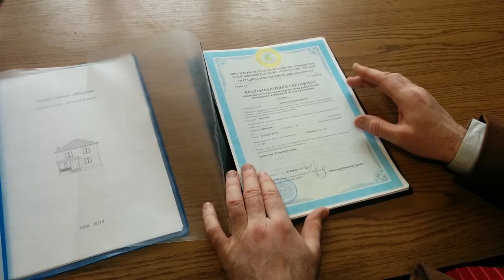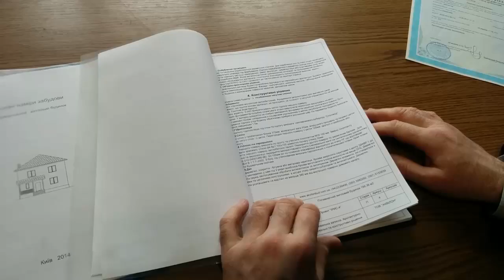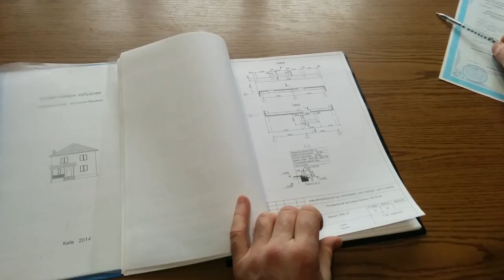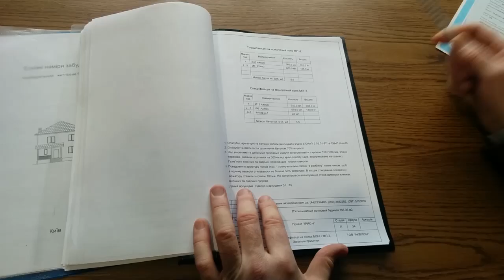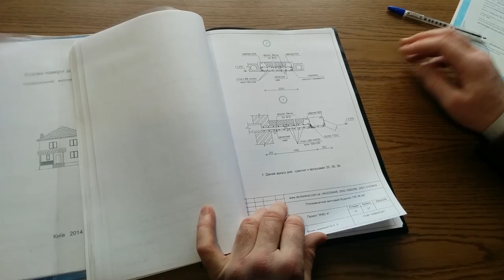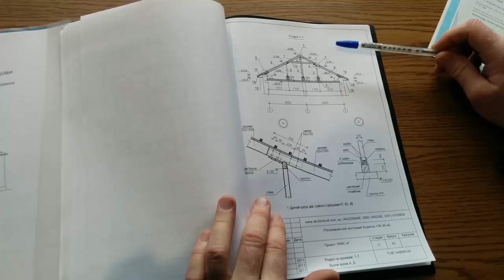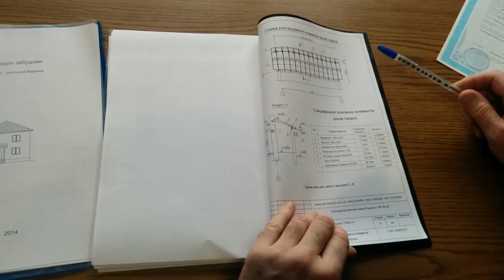Что обязательно должно быть в строительном проекте дома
Что включает проект для строительства дома:

0:11 Состав проекта дома
0:33 Эскизные намерения застройки
0:40 Титульный лист с печатью архитектора
0:47 Сертификат архитектора
1:10 Перечень чертежей для строительства
1:16 Пояснительная записка к проекту
1:28 План первого этажа со всеми размерами
1:37 План второго этажа
1:47 Фасады дома
1:55 Разрезы дома
2:01 План крыши
2:12 Чертежи трассы и чертежи вентиляции
2:21 Проект конструкций
2:24 План фундаментов
2:26 План стен фундаментов
2:32 Сечения фундаментов
2:38 Детали фундаментов
2:46 Спецификация материалов на фундамент
2:52 Монолитный пояс
3:05 Перемычки
3:39 Сечение монолитного пояса
3:57 Плиты перекрытия
4:12 Спецификация материалов перекрытия
4:45 Деревянные перекрытия
5:07 Кровля
5:11 План стропил
5:31 Разрез кровли
5:47 Спецификация материалов крыши

- Детальная планировка дома в архитектурном разделе.
- Титульный лист с печатью проектной организации.
- Квалификационный сертификат архитектора с подписью и печатью.
- Пояснительная записка с характеристиками, конструкциями и материалами.
- Планы этажей, фасады, разрезы и план кровли.

➡ Дом под ключ:

- Комплект чертежей конструктивного раздела.
- Фундамент, перекрытия, стропила, материалы - всё включено.

🛠️ Сэкономьте, выбирая готовые проекты от AkvilonPro.

🏡 Постройте свой дом шаг за шагом с нами!